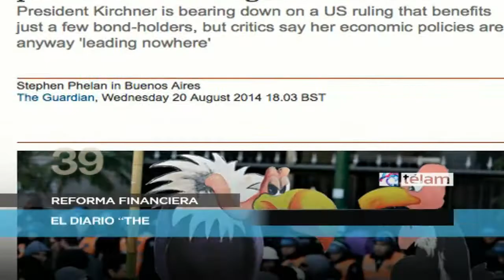Noticias en 60 Segundos